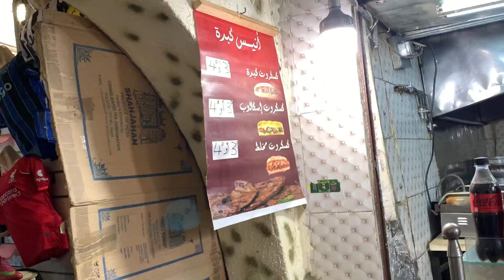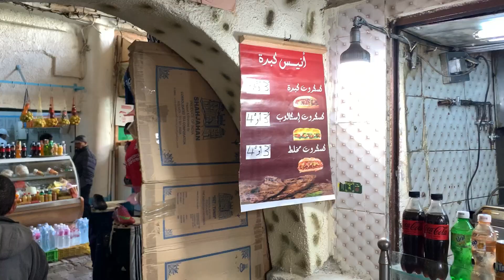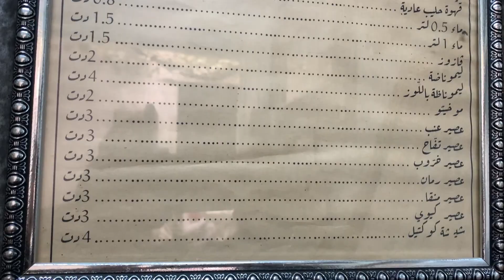جولة أكل في المدينة العربي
جولة أكل في المدينة العربي تونس العاصمة بداية من نهج القصبة لتجربة شباطي المهدية مع كأس عصير رمان و بعد تجربة كسكروت كبدة في سوق الخربة من ثم التوجه الى عم حسين و تجربة الكوكتيل المرعب و ختامها بمقهى العنبة الذي يعد اقدم مقهى في إفريقيا